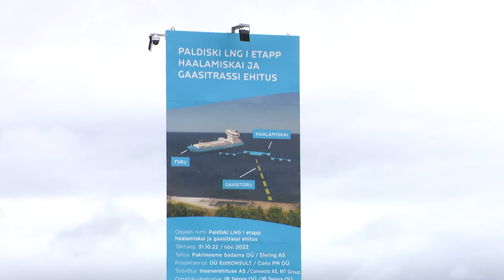Vai gāzes apgādes sistēmai ir savs “plāns B”?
Somu līcī konstatētie bojājumi gāzesvadā “Balticconnector”, kas savieno Somiju un Igauniju, Latvijas gāzes apgādes drošību neietekmēs, norāda atbildīgie speciālisti. Un tomēr izskanējusi informācija, ka traucējumi varētu būt radušies “ārēju faktoru dēļ”, liek uzdot jautājumus – vai nepieciešamības gadījumā Latvijai ir savs rezerves plāns gāzes apgādei?